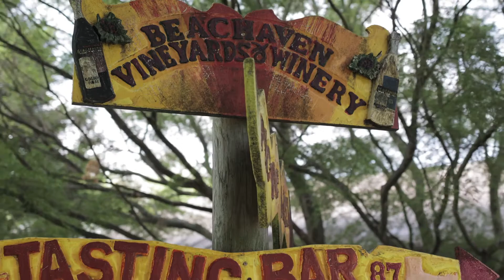Beachaven Winery & Vineyards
Home to a variety of events including Jazz on the Lawn, Beachaven is the oldest single-family owned winery in Tennessee. We hope you stop by next time you pass through Clarksville, TN!